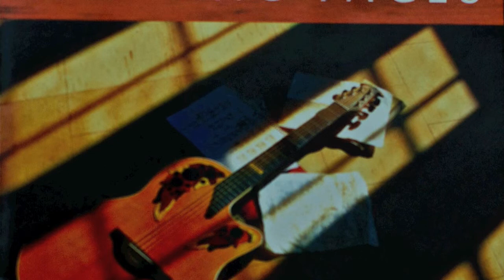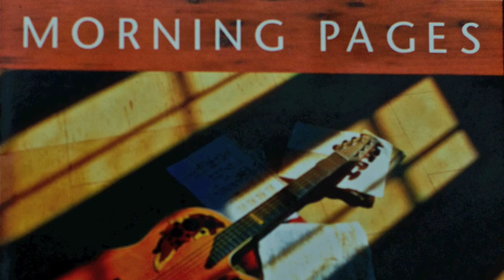Feel Good Today